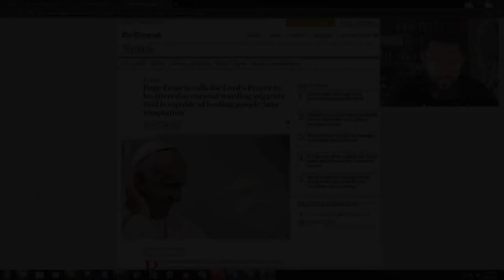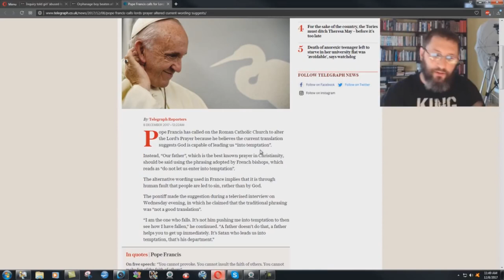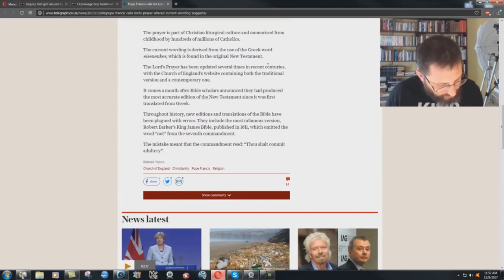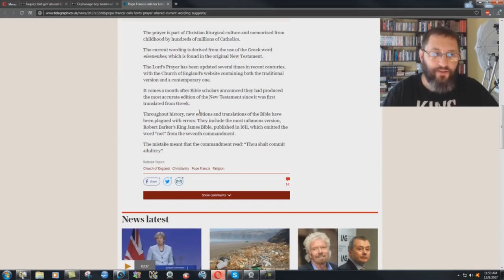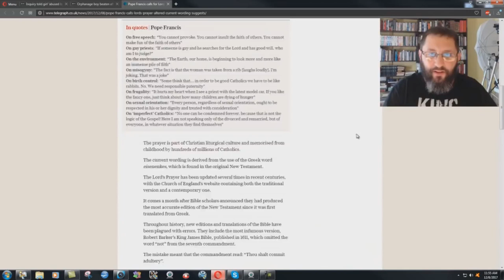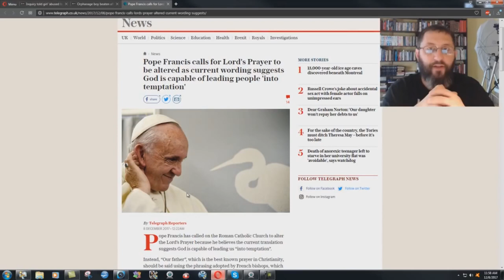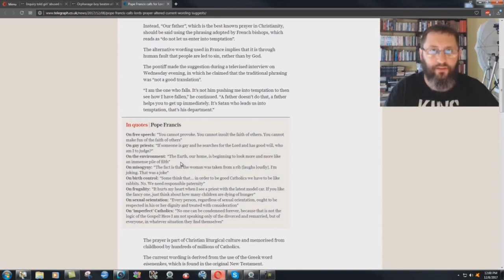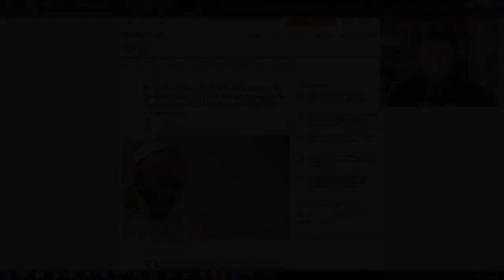Anti-Christ Pope Openly Wants To Change The Bible!